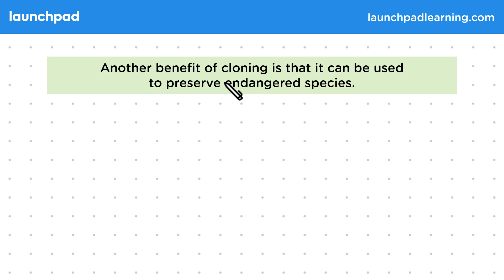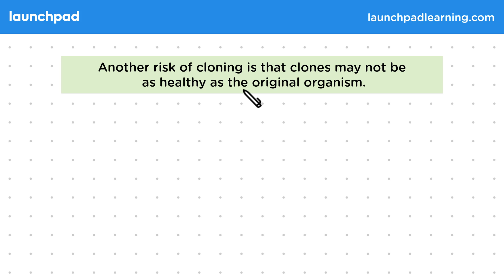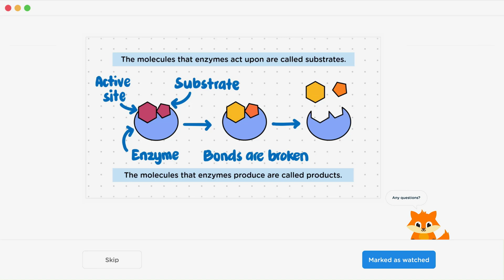Benefits and Risks of Cloning - GCSE Biology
🦊 In this GCSE Biology video, we discuss the benefits and risks of cloning, particularly in agriculture and medicine. While cloning offers advantages like rapid production of offspring with known traits and preservation of endangered species, it also poses risks such as reducing genetic diversity, increasing susceptibility to diseases, and potentially yielding less healthy clones compared to the originals, as seen with Dolly the sheep. Understanding these benefits and risks is crucial for evaluating the ethical and practical implications of cloning in various contexts.

👋 Hi, we’re Launchpad Learning. We’re the same team behind SnapRevise, the UK’s leading A-level revision platform. For the last 2 years, we’ve been working behind the scenes on creating the UK’s smartest and most fun GCSE revision platform which will be available soon.